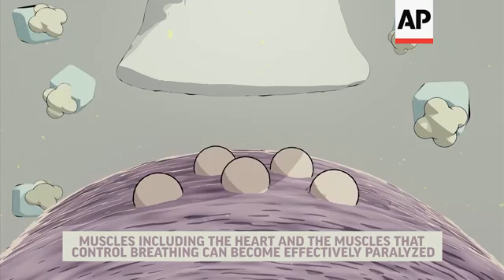Nerve agent Novichok - how it breaks down the body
(13 Mar 2018) LEADIN:
Chemical experts say the nerve agent used to attack a former Russian spy and his daughter behaves differently to those previously used and is in a class of substances deadlier than similar chemicals like sarin or VX.
It's taken a week to name the agent called Novichok, and chemists believe it was chosen because it would be harder to identify. Britain has told the Russian government to respond by midnight tonight.
STORYLINE:
More than a week after the attack on a quiet Sunday afternoon, British chemical experts have finally revealed what they know about the nerve agent used to kill Sergei Skripal and his daughter, Yulia.
Police and chemical scientists still scour the five areas around the small town of Salisbury where the former spy lived.
The nerve agent they were exposed to is known as Novichok, translated as Novice. Although it is a weapon developed in the Soviet Union at the end of the Cold War, it is relatively new.
With Novichok, you have the potential for a slower-release agent, which gives you much more control according to Professor Andrea Sella from University College London.
He also believes as a military grade agent it indicates Russian involvement.
According to Sella: "This is not the kind of chemistry you're going to do in a garden shed, or that I would as a chemist do in a garden shed, in fact not even in a lab, and the reason is because you really need extreme containment. These are things that are typically done in specialist facilities, by people who are highly trained and where you have means of totally scrubbing these materials from the air around. And so this already starts to narrow down very, very quickly, you know, who might be behind this, and you know you've got to have access to the right sorts of facilities in order to do it."
Novichok refers to a class of nerve agents developed in the Soviet Union near the end of the Cold War. The agents were ostensibly created in an attempt to avoid the international chemical weapons treaty that had just been signed; any new substances wouldn't be subject to past treaties.
Nerve agents are typically inhaled or absorbed through the skin, this animation shows how they work by blocking a key enzyme that controls communication between nerve cells and muscles and how inhibiting the enzyme causes muscles and glands to be overstimulated.
Sella explains: "If you think about your nervous system it's not simply continuous wires right. The nerves are actually broken into sections. There's a gap in between called the synaps and when the nerve signal comes down the nerve, what's called the neurotransmitter acetylcholine is produced and travels across that gap and what it does is it stimulates the next nerve to fire. Now the key thing here is that you have to reset that mechanism. There's a very specific enzyme that goes and eliminates the neurotransmitter. So that's the enzyme that these act on."
The impact of a chemical attack on the nerves is extreme: "What happens is that the nervous system just fires wildly and so you get all these bizarre symptoms of paralysis and convulsions at the same time, you know you look at somebody's eyes and they have a pinpoint pupil. That means the patient, the victim you know the world goes very dark and becomes very, very blurry, they also start to salivate and the lungs start to secrete a lot of liquid in the hopes of trying to counter this agent and therefore someone finds it unbelievably hard to breathe." says Sella.
Sella says the physical damage suffered in the time after being exposed to a nerve agent is irreversible and speedy treatment is vital.